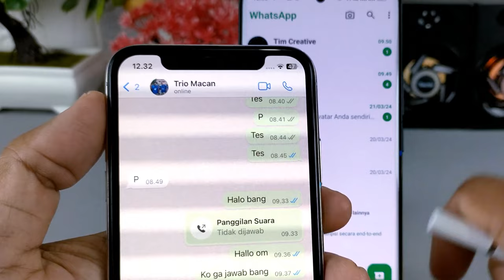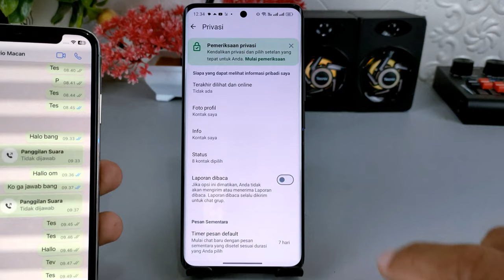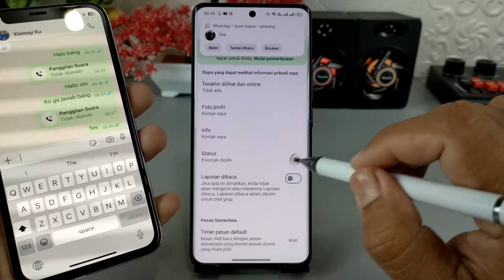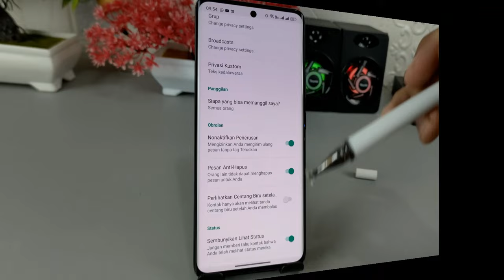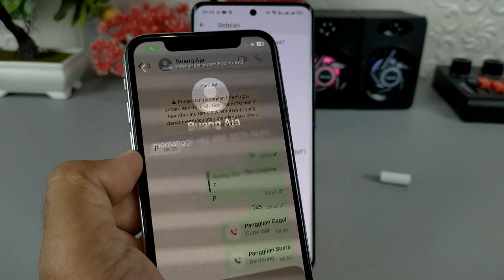Cara Membuat Mode Siluman Di WhatsApp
Assalamualaikum apa kabar teman-teman semua, di video kali ini saya share ke semua yaitu cara mengaktifkan mode siluman di aplikasi WhatsApp.Yang dimaksud mode siluman ini adalah setelan privasi yang memungkinkan kita menjalankan aplikasi WhatsApp tanpa diketahui oleh siapapun, baik itu saat sedang online, terakhir dilihat, membaca pesan tanpa ada ceklis biru, bahkan tetap ceklis satu saat dikirimkan pesan padahal kita sedang online.
Oke untuk mengaktifkan mode siluman yang seperti saya sebutkan di atas, caranya sangat mudah sekali dan tidak perlu aplikasi apapun.

Terima Kasih